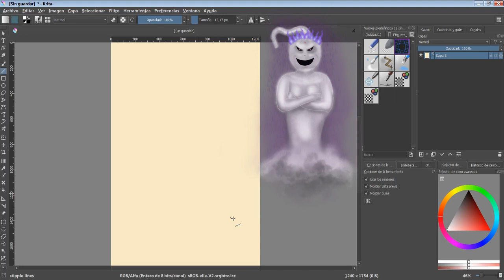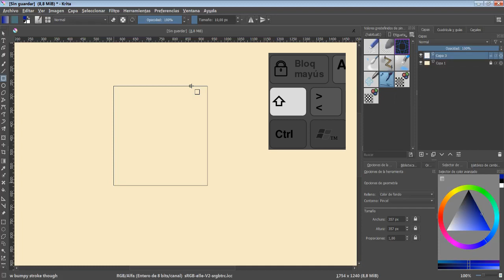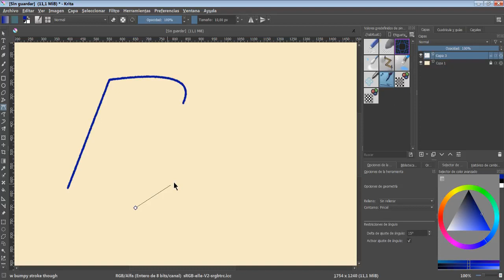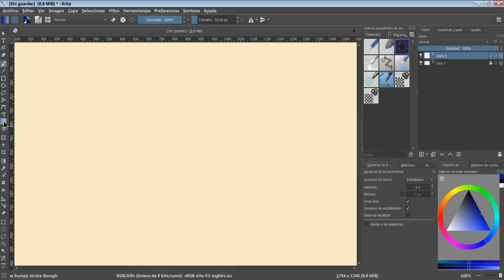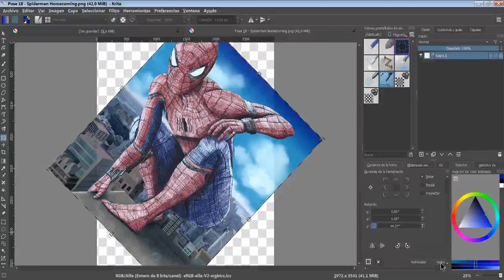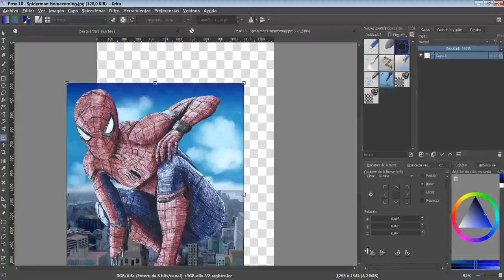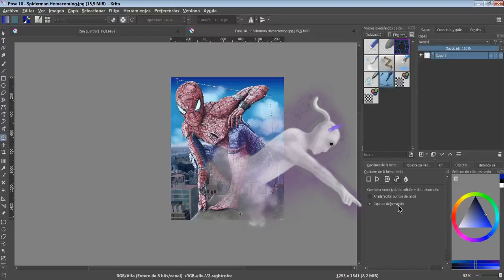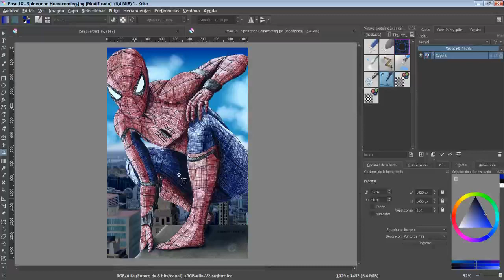✍️ Tutorial 6 Krita en Español - Geometria, Transformacion, Deformacion y Pincel Dinámico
✍️ TUTORIAL Nº6 ✍️
En este sexto tutorial se muestran diferentes herramientas que hay disponibles en Krita y como usarlas. Como el video era muy largo se ha partido en varios trozos, y esta es la primera parte.

00:16 - Herramienta geométrica de línea.
00:48 - Herramienta geométrica del rectángulo y el cuadrado.
01:50 - Herramienta geométrica de la elipse y el círculo.
02:10 - Herramienta geométrica de polígonos.
02:30 - Herramienta geométrica de línea poligonal.
02:44 - Herramienta de curvas Bézier.
03:23 - Herramienta de ruta a mano alzada.
04:15 - Herramienta del pincel dinámico.
04:51 - Herramienta del pincel múltiple y simetría.
06:01 - Transformación libre: mover, rotar, escalar e inclinar.
06:58 - Cambiar el eje de transformación.
07:15 - Voltear horizontal y verticalmente.
07:29 - Transformar desde el borde de la imagen.
07:40 - Perspectiva.
07:55 - Deformación.
08:38 - Deformación mediante "Jaula".
09:04 - Deformación mediante "Licuar".
09:35 - Herramienta de mover.
09:40 - Herramienta de recorte. Regla de los tercios, de los quintos, etc.

- Español.
- Inglés.
- Italiano.
- Francés.
- Portugués.
- Gallego.
- Catalán.
😃 ¿Buscas otro idioma? si me ayudas a traducir o corregir los subtítulos puedo ayudarte yo a cambio a traducir algo u ofrecerte algún servicio relacionado con el arte 😃